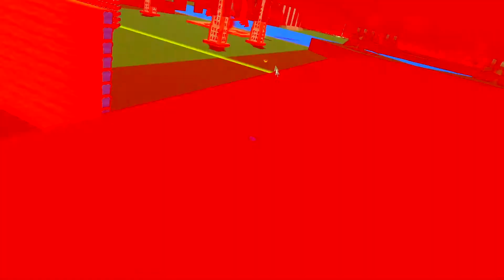BLACK KEY SECRET (EXPLAINED) | Build a boat for Treasure ROBLOX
In this video we go over the black key secret in build a boat for Treasure ROBLOX